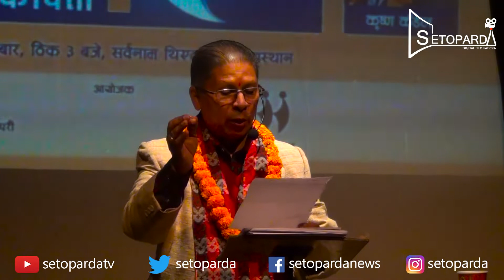Hami kavi ra kavita With Krishna Kadel at Sarwanam Theatre |setoparda.com